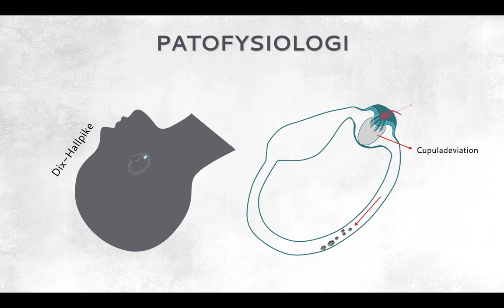BPPV bakre båggången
Beskrivning av patofysiologi vid Dix-Hallpike test av posterior båggång. Lär dig mer om tester, nystagmus och rehabilitering på